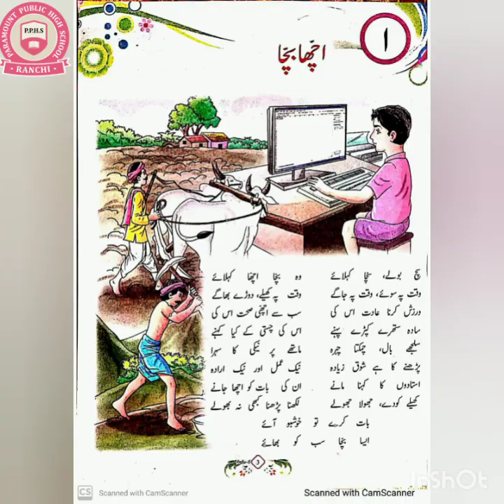Class 6 | Urdu Chapter1 | Paramount Online Class | Unlock Lockdown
Date: 20th April'2020, Monday
Class: 6
Subject – Urdu
Topic:  Poem Sachha Bachha

Kids are learning and following our new method of teaching.

Paramount Public High School started Virtual Education - Online Lessons for all students during this Lockdown period so that the education never stops.

Paramount Public High School was established on 28th Sep 1997 in Hindpiri, Ranchi. It is an English Medium school- CBSE pattern with Urdu & Computer